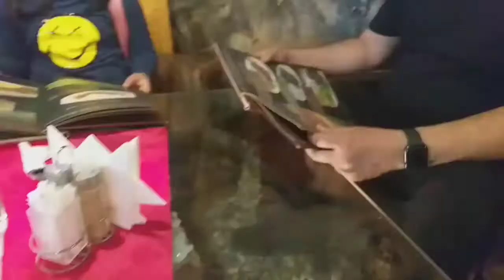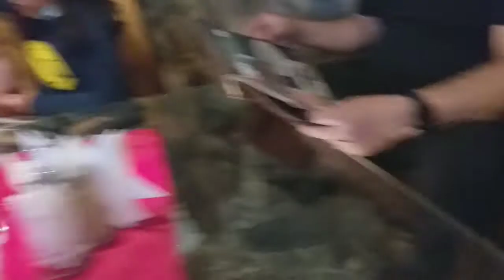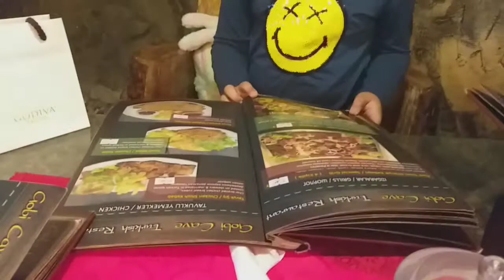A lunch in Gobi Cave(Turkish resturant)Mongolia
Sddenly we planned to go out,so we went to Gobi cave it's a Halal resturant in Mongolia...so we went and had a tasty lunch there...and we filmed it for you guys😍😍😍.